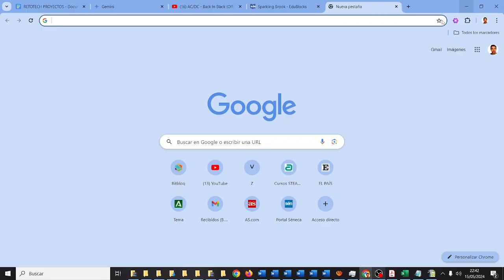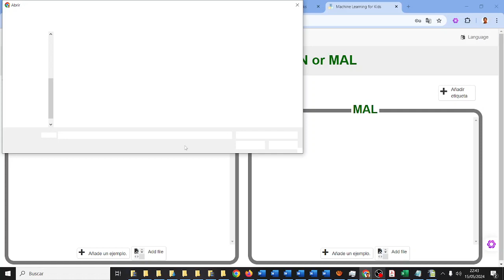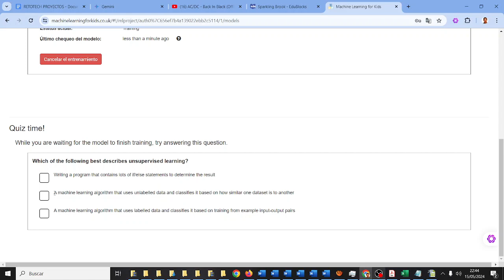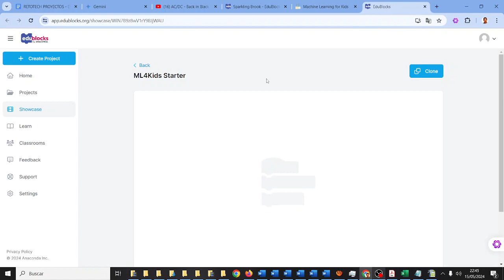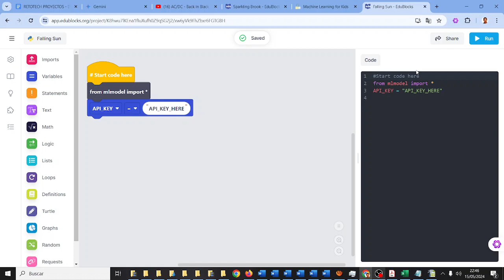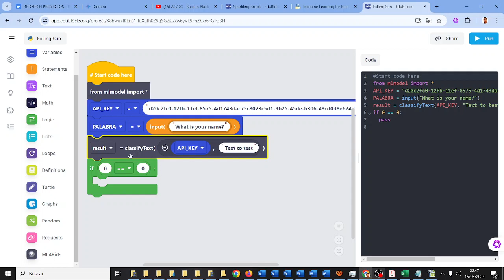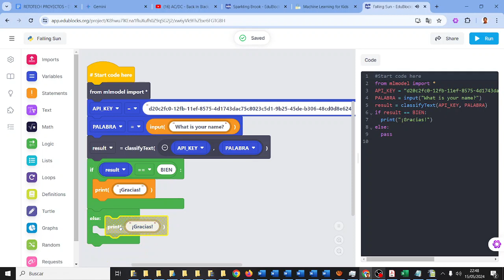Palabras buenas y malas IA Edublocks Machine Learning for kids CyR CDyPC IES Monterroso